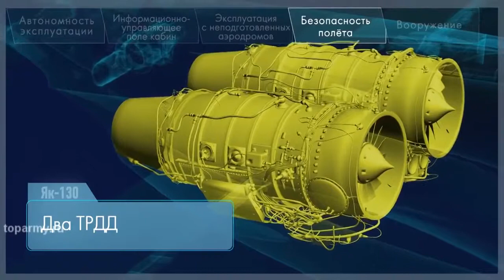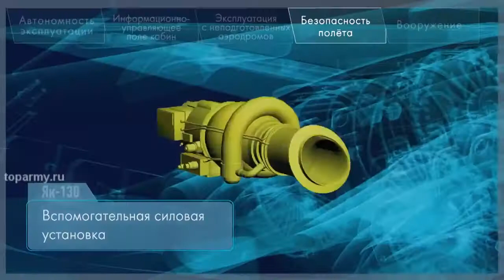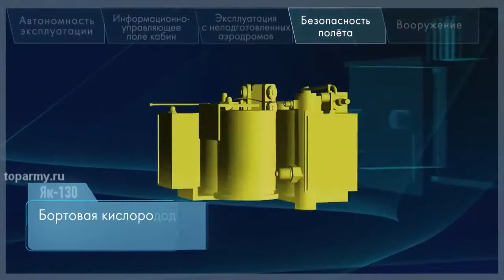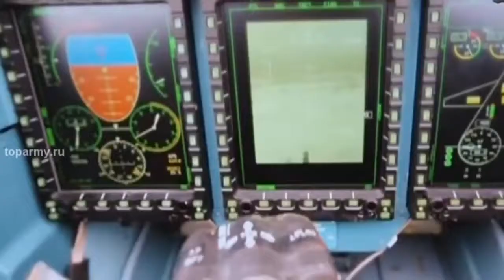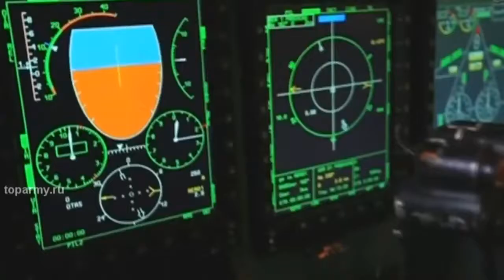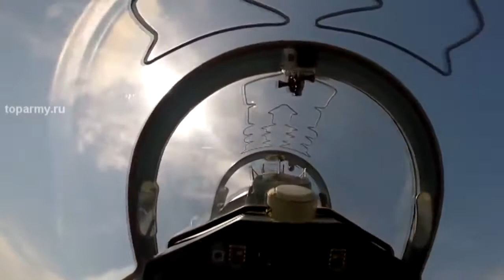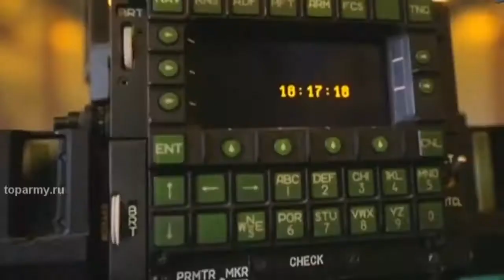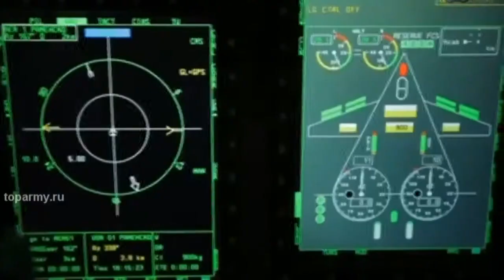Як 130 Сверлит Дырки В Щите НАТО Стрельба Высший Пилотаж Видео Авиашоу 2015 Он Учебный Или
Самолет Як-130 Сверлит Дырки В Щите НАТО Стрельба Высший Пилотаж Видео Авиашоу 2015 Так Он Учебный Или Боевой..

Экипаж самолета Як-130, который совершил уникальную посадку воздушного судна с неработающей передней стойко.

Съёмка велась в районе подмосковного Жуковского с рампы военно-транспортного самолета Ан-12. .